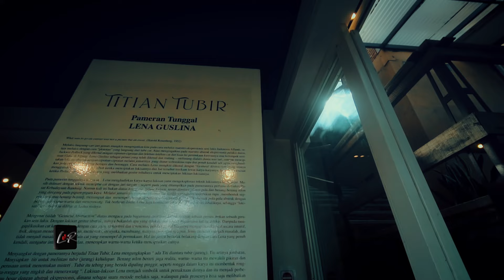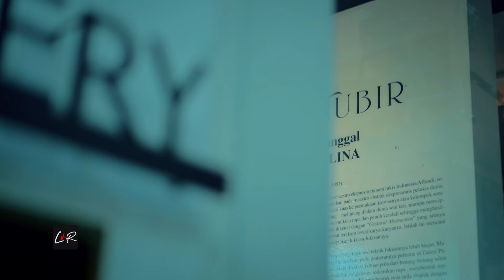(seri 1). Pameran tunggal TITIAN TUBIR "Lena masuk ke rongga-rongga" s.d 14 Juli 2024 di Bandung.